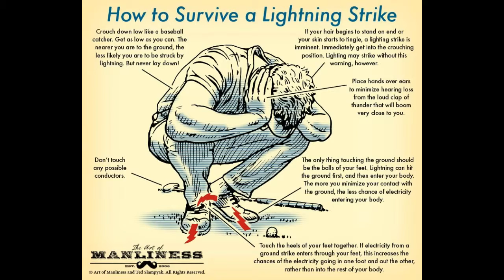Camping Tips For Stupids Tip #77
Thunderstorms and lightning are a normal hazard on earth, so get learnt and listen up.